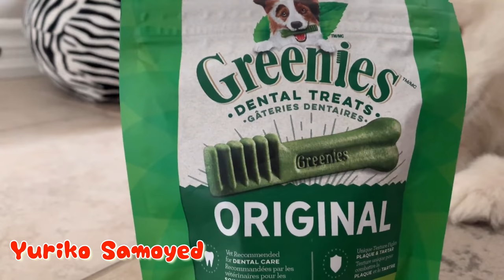Samoyed puppy from 9 weeks to 30 weeks | Yuriko Samoyed Adventures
This is a collection of Yuriko Samoyed’s videos when she was so young at 9 weeks until almost 30 weeks. Look at how playful, cheeky, sleepy, pretty, friendly, and perfectly splendid our baby samoyed dog is. Have fun watching this cute dog video of Yuriko.

ABOUT YURIKO SAMOYED CHANNEL

Hi, I'm Yuriko. You can call me Yuri. I’m also known as Yuriko Samoyed or Yuriko The Land Cloud. I’m a female Siberian Samoyed Dog living in Canada. I live with my loving and sometimes annoying hoomans. This channel is about my adventures and misadventures that you can use to learn more about life with a Samoyed dog.

If you're someone who wants to adopt a Samoyed dog and wants to know more about our dog breed and how it is like to live with us, subscribe to my channel.

My hoomans invite you to watch all my videos so we can help add more smiles and laughters to the Youtube world.

Happy YouTubing!